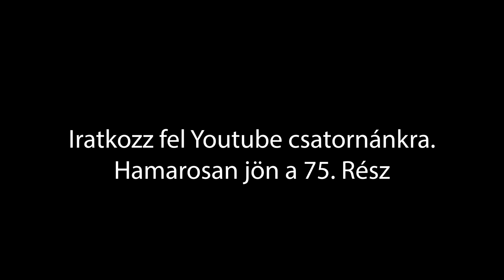Rácz Family Show - 2. Évad (74. Rész)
Elindult a Rácz Family show műsorunk 2. évada